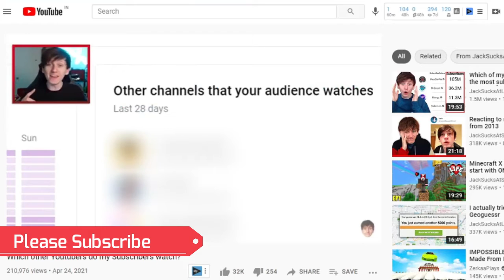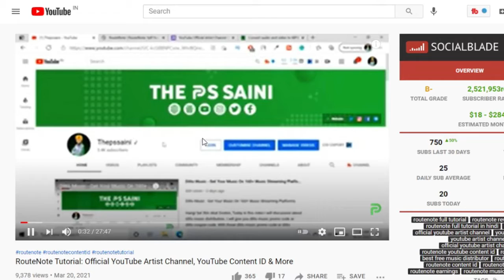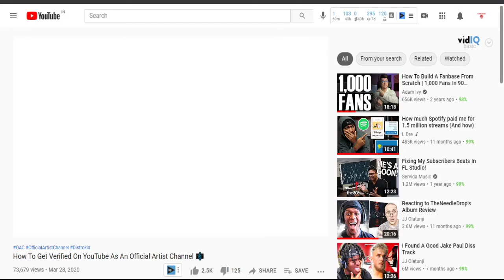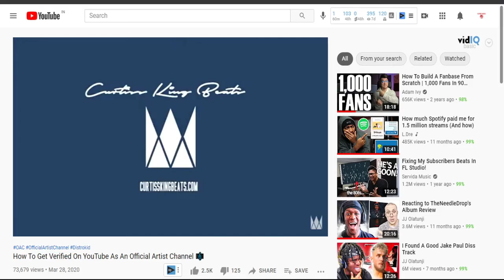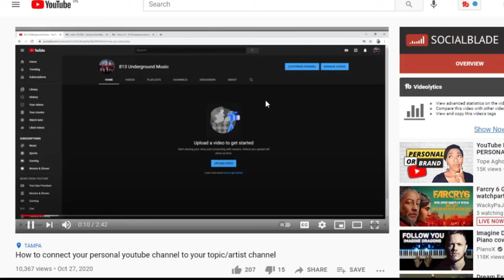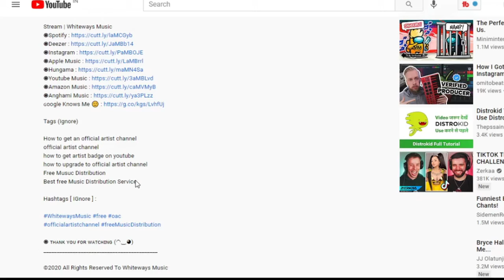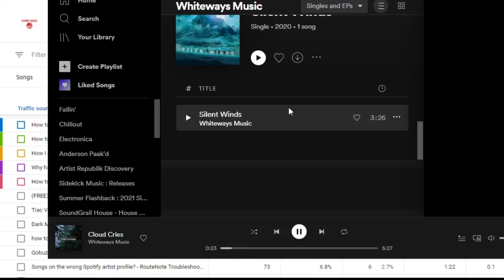What Other Videos Do You Watch?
The main aim of this page is to make more videos. To fund more videos. Also to get myself a Wondershare Filmora X license. I make like $2 to $3 at the most and its not easy to keep paying for the monthly license. If you like my content and want to help  out every little counts.

Even though I am a small creator with not a big following as the creators I have mentioned in these videos I would love to give (them even though a small) a different audience. Being a small creator is hard, even with good content (I think so) the exposure we get until we have a substantial audience is very small. We have to put a lot of hours in to this and get very little feedback. But we do this for the love we have to it. Thanks to all who have been supporting my channel from the beginning. Also do remember to check out the channels I have mentioned below.

0:00 What Videos Do You Watch?
0:17 JackSucksAtStuff video
1:00 Thepssaini
2:42 Curtiss King TV
3:25 Anthony BeastMode
4:10 813 Underground
4:50 Routenote
5:05 Whiteways Music